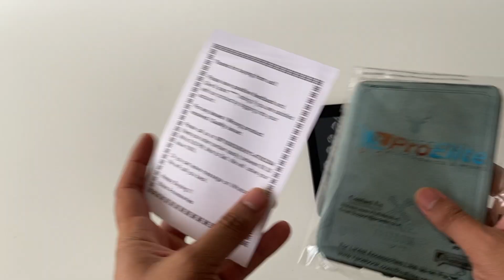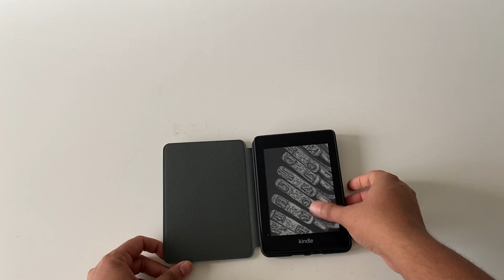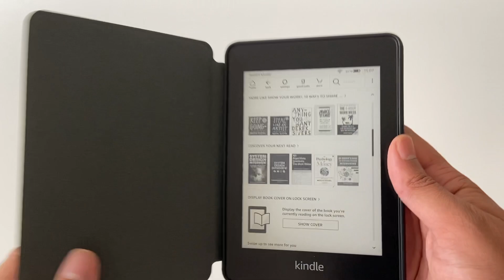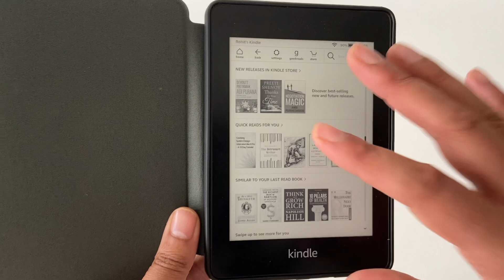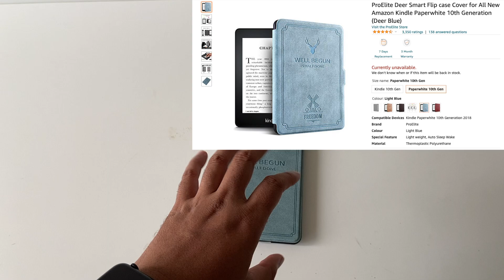ProElite Flip case Cover for Kindle Paperwhite India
Kindle is a must-have for every reader, the reading experience powered by technology will take you to a whole new level.
Being not so sturdy your Kindle has to be protected as well! What if we can make it look like a book itself! it's even more fun, isn't it??
ProElite flip case cover is one such addition that can further enhance your Kindle experience.

ProElite flip case cover